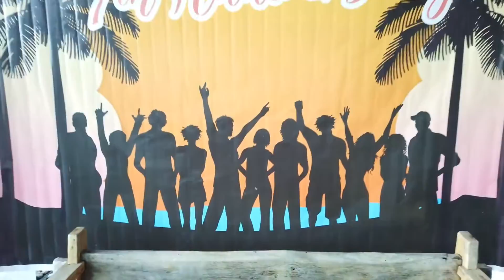It's always a great time when colleagues that work with each other, also take a break together.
Our team members from different branches meet only a few times every year so you know what happens when those times come - CHAOS! A good one though. Away from the laptop screens and into a quiet little getaway, we had a fun gathering, full of fun and laughter, celebrating ENZ's seventh year anniversary.

Until next time, folks!